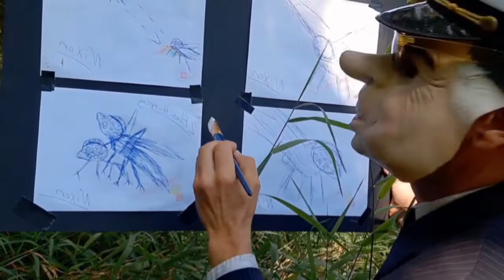America's Stupidest Off-Grid Video: Part Deuce!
The Dick-Rolling saga continues.